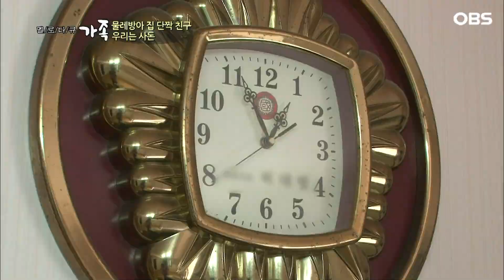[다큐 ‘가족’ 226회③] 나이 들어 몸이 뜻대로 안 되는 91살 사돈이 안쓰러운 친정어머니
OBS경인TV [멜로다큐 가족] 226회 "물레방아집 단짝 친구! 우리는 사돈"

밀양의 깊은 산속에 위치한 물레방아집. 이곳에 아는 사람은 다 아는 유명한 두 할머니가 살고 있다. 91살 백발의 김수분 할머니와 80살 안해순 할머니가 그 주인공. 이 두 분은 말만 들어도 어려운 사돈지간이다. 하지만 이 집은 뭔가 다르다.
서로를 죽마고우라고 칭하고, 사랑한다고 말하는 두 분. 외모, 성격 모든 것이 다르지만 묘하게 살아온 삶이 닮은 두 할머니. 인생의 늘그막에 서로에게 단짝 친구가 되어주는 두 사돈의 이야기가 펼쳐진다.